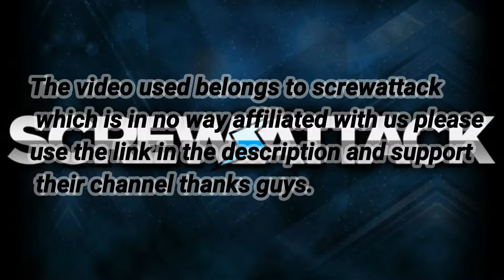Deathbattle Optimus Prime VS Gundam ATV Reaction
This is not endorsed by Screw Attack in any way.  Views, opinions, thoughts are all our own. please support Deathbattles and Screw Attack by watching the official video